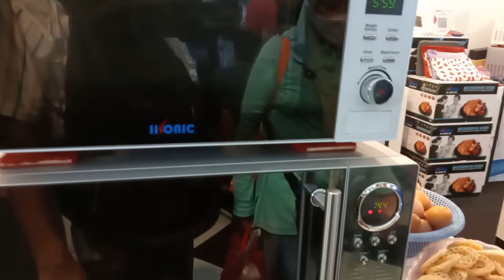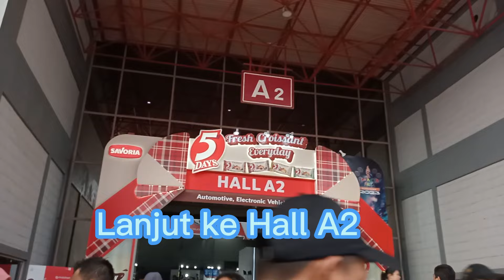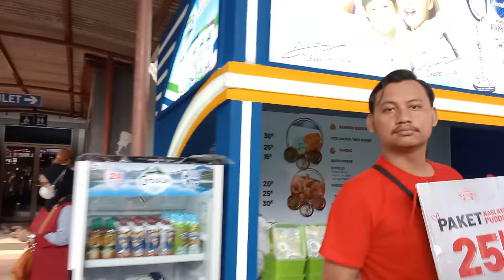JALAN JALAN KE PRJ (part 3)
JALAN JALAN KE PRJ (PART3) ,  ke Goverment Hall di sini kita disuguhkan produk produk dari berbagai daerah di ndonesia dan ke Hall A2 disini kita bisa melihat otomotif dan elektronik